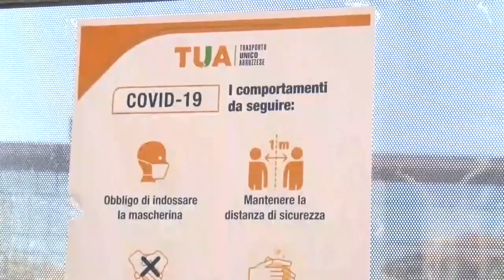Covid. Fazii, prudenza a scuola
Raccomanda prudenza e comportamenti corretti il virologo Paolo Fazii che conferma come l’Autunno sia un banco di prova importante per la lotta al Covid 19 in  Abruzzo